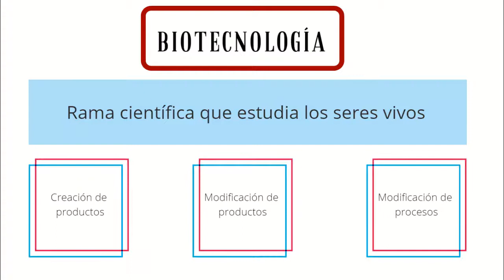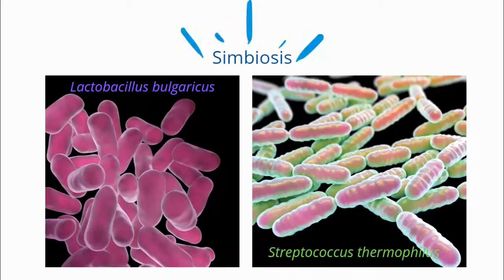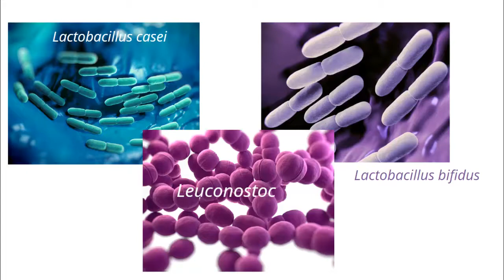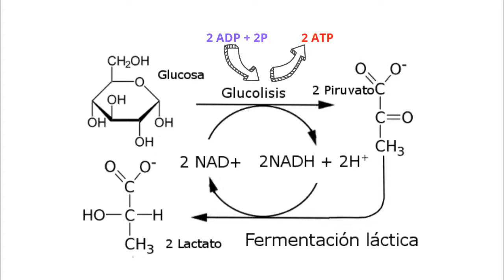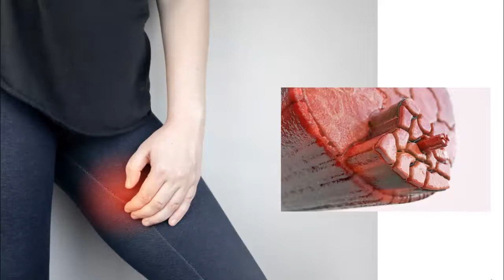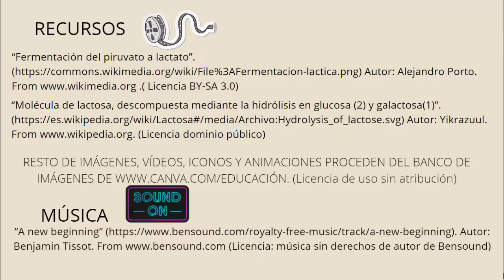APLICACIÓN DE LOS MICROORGANISMOS: ELABORACIÓN DEL YOGUR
En el vídeo se da a conocer qué es la biotecnología y  cómo se aplica para la elaboración del yogur mediante la fermentación láctica.